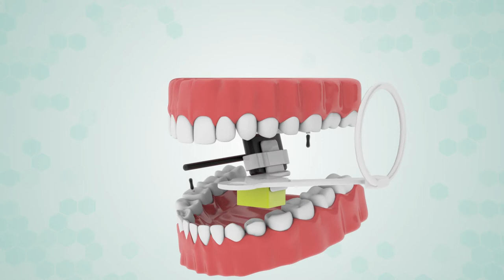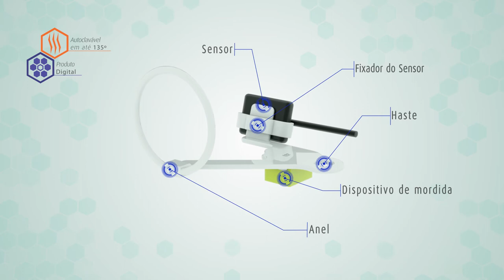ENDO RH Plus Digital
Possui exclusivos dispositivos para mordidas. É utilizado na endodontia para compensar a parte da lima e do cone que ultrapassa a coroa do dente, na implantodontia compensa a sobra do paralelizador indicador de direção, além de um formato diferenciado, que permite as radiografias transoperatórias, na endodontia e implantodontia. Na endodontia é utilizado para tomadas radiográficas sob isolamento absoluto, ou seja, as radiografias transoperatórias durante o tratamento de canal (odontometria e conometria). Na implantodontia: na verificação do paralelizador indicador de direção em relação ao seio maxilar, fossas nasais e nervo mentoniano.
Acompanha pote autoclavável exclusivo.

Os sensores digitais não acompanham o produto.

CARACTERÍSTICAS E DIFERENCIAIS

- Durabilidade
- Radiografia com precisão
- Enquadramento perfeito
- Fácil posicionamento
- Praticidade